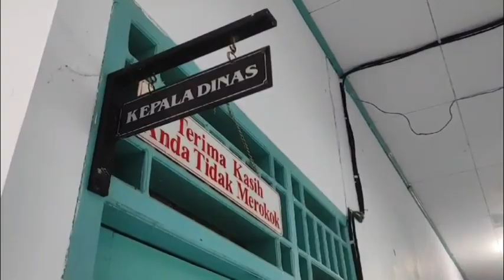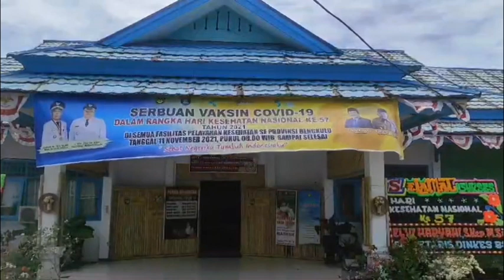Layanan Puskesmas M Taha akan Dipindahkan